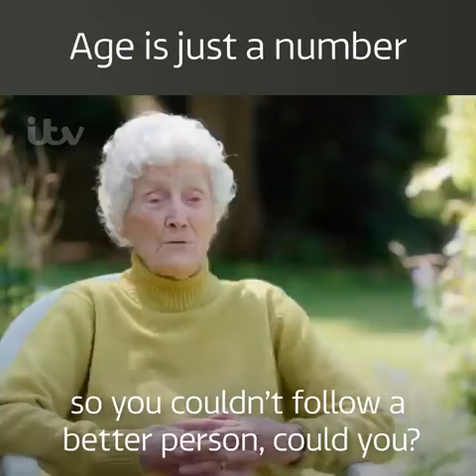ONE OLD WOMEN HAVE THE AGE 102 & DOING YOGA